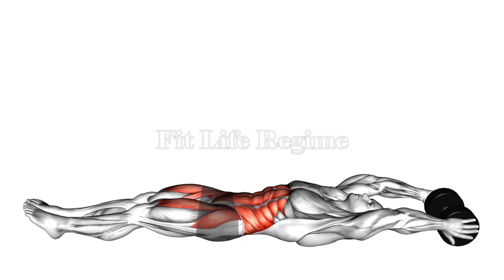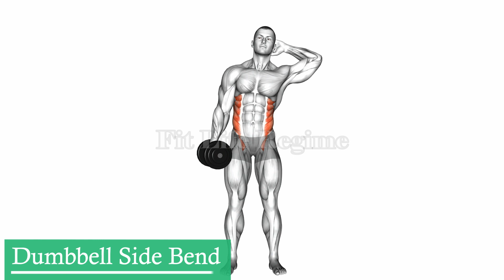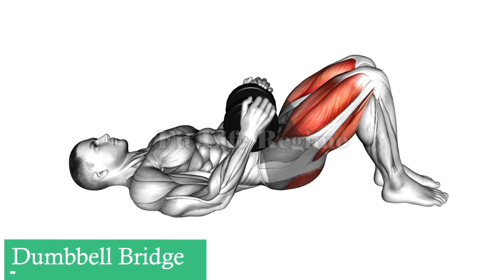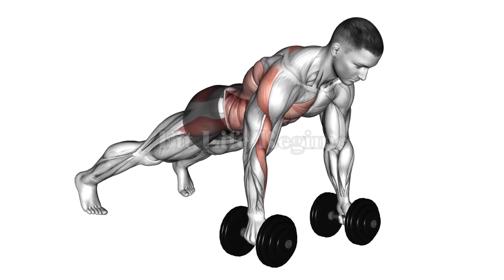Most Effective DUMBBELL ABS EXERCISES At Home (STRONG AND DEFINED 6 PACK ABS)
There are plenty of Abs exercises that you can do to get the six-pack abs. Simply by adding dumbbell  to your ab training, you’ll be giving your body the stimulus it needs to adapt and grow – so you can start seeing some real results.

Most effective DUMBBELL ABS EXERCISES FOR A LEANER, STRONGER, AND DEFINED SIX PACK ABS.
One of the easiest ways to train your abs is by using free weights. That way, if you’re short on time or just want to train your ab at home, you must try this best dumbbell abs workout.

The best Dumbbell Abs workouts are divided into Twist, Crunches, Side bend exercises.

Advantage of Dumbbell Abs Workout
 —Dumbbell Abs Workout require more balance that can lead to greater muscle fiber recruitment.
 —It requires more muscular control than enhancing kinesthetic awareness.
 —Dumbbell Abs Workout increase core stability, and improve muscular imbalances.
 —It affords a greater level of variety, which prevents physical and mental burnout.
 —Dumbbells abs Workout are also perfect for the at-home exerciser with the limited space.

Video Timeline
0:00 Dumbbell V Up
0:20 Dumbbell Russian Twist
0:40 Dumbbell Twisting Sit Up
1:06 Dumbbell Straight Arm Crunch
1:26 Dumbbell Side Bend
1:46 Dumbbell Swing
2:06 Weighted Crunch
2:25 Dumbbell Bridge
2:42 Spell Caster
3:02 Renegade Row